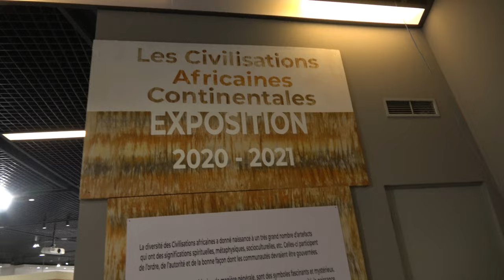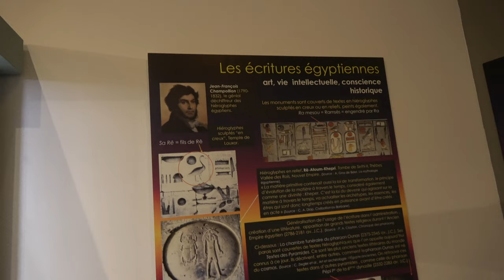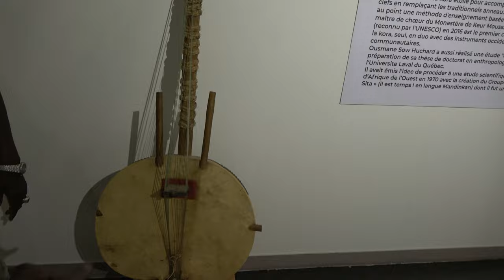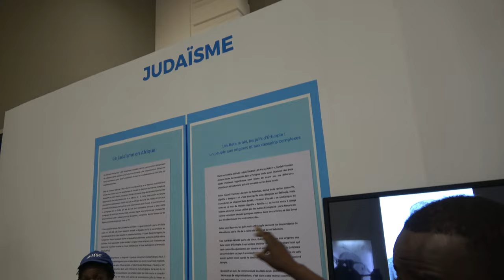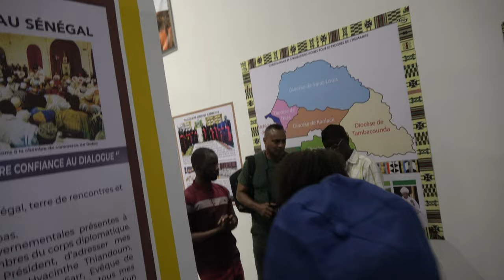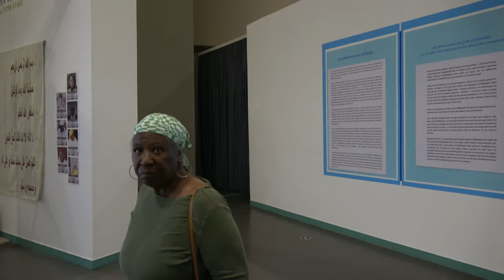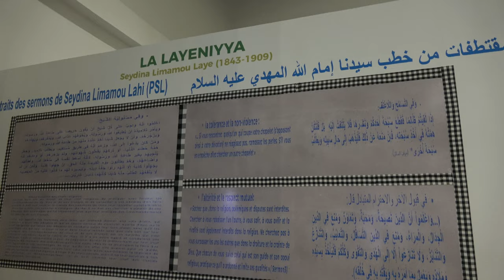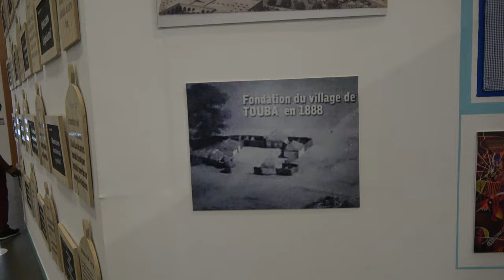Black Civilization Museum in Dakar Pt 4-5 - Senegal April 2023 Roots & Culture Africa Tour